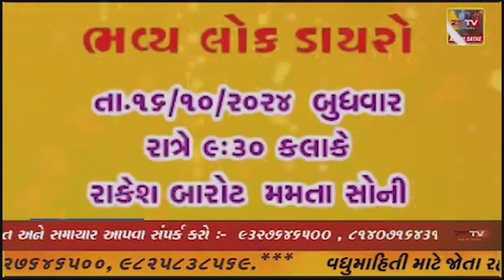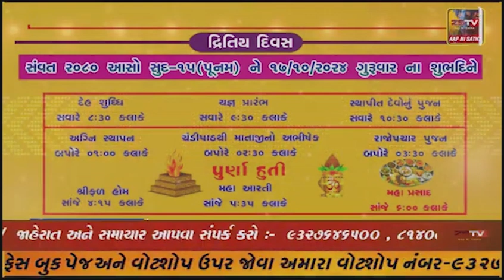વિજાપુર ડેપોએ અંબાજી દર્શન માટે મૂકેલ બસો મા ફરજ બજાવનાર ડ્રાઈવર કન્ડક્ટર નુ સન્માન કરાયું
વિજાપુર ડેપોએ અંબાજી દર્શન માટે મૂકેલ બસો મા ફરજ બજાવનાર ડ્રાઈવર કન્ડક્ટર નુ સન્માન કરાયું જીલ્લા વિભાગીય નિયામક ઉપસ્થિત રહ્યા